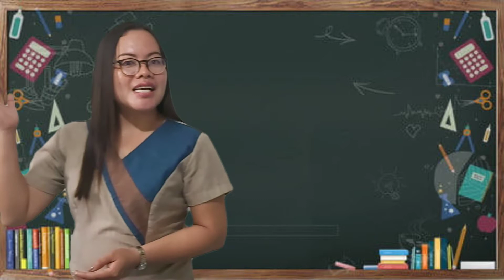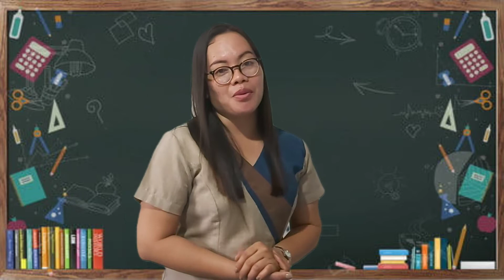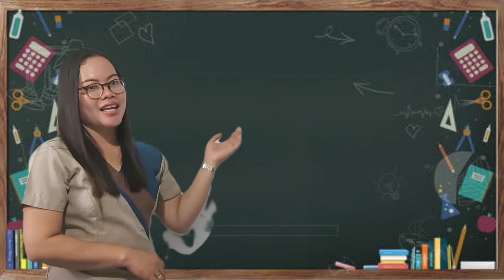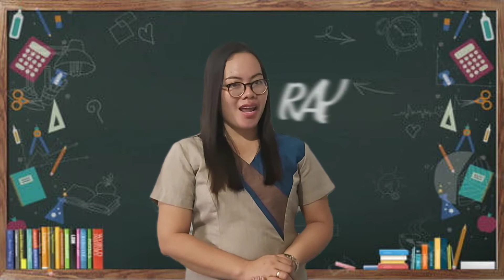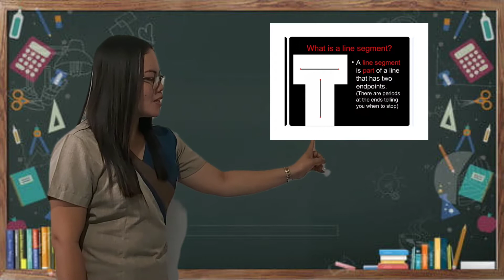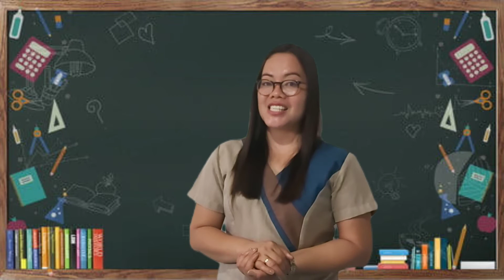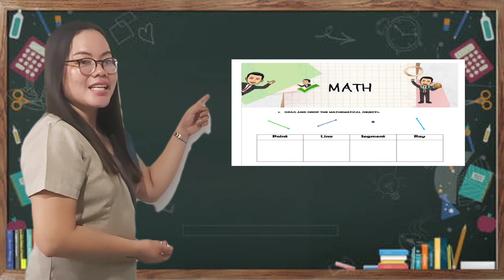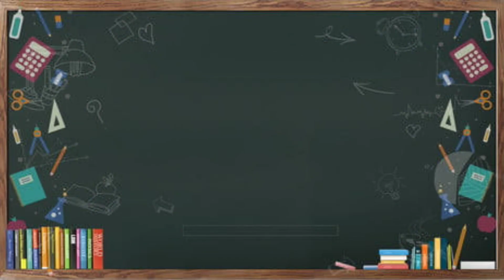QUARTER 3 - LINE, LINE SEGMENT AND RAY || Wissey Bonje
Hello dearest learner., here is another lesson for you to watch. Hope you will learn something from it.